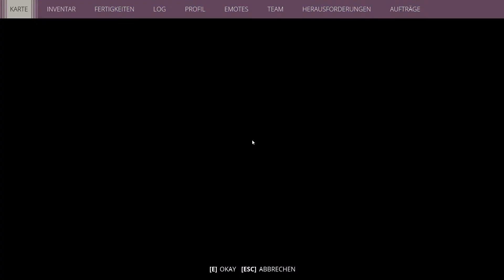Generation Zero #2 (Recon Update/offenes Ende) Ich mag das Spiel... eigentlich Teil 2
The Recon Update is here with some smaller additions and adjustments to the world of Östertörn! This one is intended to improve some of Generation Zero’s mid-game features and experiences.

We’ve also got quite a bit in store for the rest of this year, some of which was originally intended to be within this update, but due to the size and complexity of some of the new features and content, we had to move these forward from the Recon Update in favor of a more robust and meaningful release to follow. We’ll have more words on that in coming Dev Letters and other communications, but for now, let’s get to the core of what’s incoming for Generation Zero!

Crafting has been a post-release addition to the game, and has up to this point, received only periodic attention. This is the start of some adjustments to crafting, apparel, etc. that we believe will help create a more engaging, meaningful experience for players that enjoy this element of the Resistance!